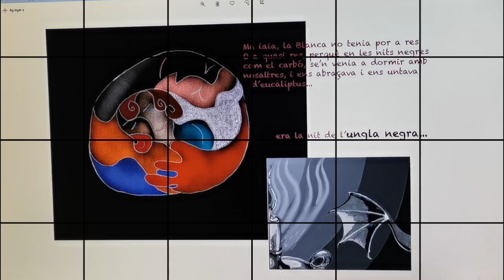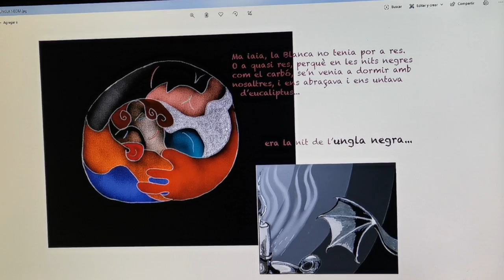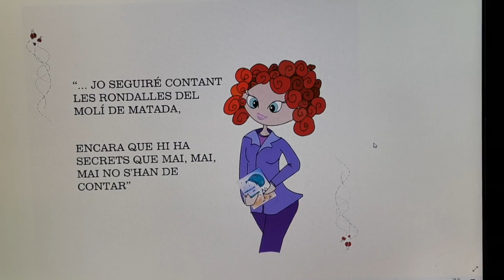Lectures per a l'aula-Ungla Negra, Animals de séquia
Les lectures que escoltaran formen part  d’un preciós llibre que ara compta amb una interessant proposta didàctica per a les aules i, també, per a les cases. Animals de séquia, va ser un espectacle que s’estrenà en la Mostra Internacional de MIM de 2013 de Sueca. en este enllaç trobaran el Quadern de l’alumnat i la Guia del Professorat, pensat per Pilar Sànchez, David Martí, Manola Roig i Rosa Roig.

Hem intentat que la paraula, la música i la imatge juguen juntes per intentar mostrar-los amb uns altres ulls el paisatge de les séquies, i que la geografia es convertisca en emoció. Nosaltres, com Joan Fuster: “Combreguem amb eixa sabor de mare que té el murmuri de l’aigua en les séquies, i ens vibra la sang al compàs de les veus mil·lenàries de l’evocació”.

Volem reivindicar les séquies com una part  fonamental i estructural del nostre territori i del tarannà de les comarques lligades al Xúquer i a l’Albufera. Segur que, creuen que és necessari protegir i conservar el que l’any 1988 el professor Thomas F. Glick, conegut i respectat pels seus estudis històrics sobre el regadiu, definí com  «l’entramada constel·lació —séquies, sénies, assuts, tandes, partidors i molins»

Oferim una sèrie de lectures breus per a ser escoltades i mirades. Llegim sobretot autores i en valencià, que són les grans oblidades. La paraula dita sempre ens diverteix i ens emociona.